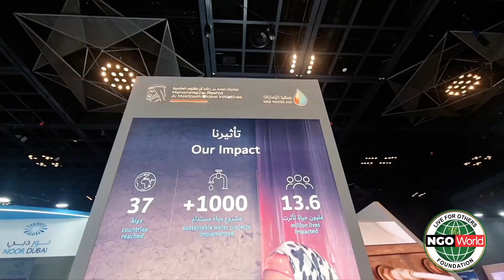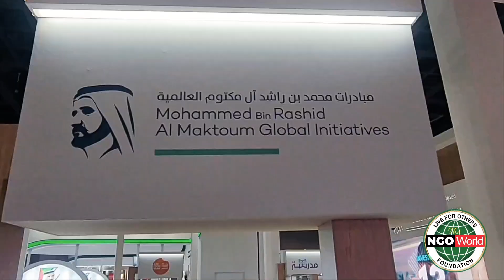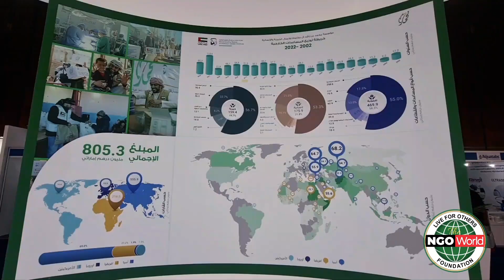Sheikh Mohammed bin Rashid Al Maktoum: Global Initiatives for Humanity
Global Initiatives by Mohammed bin Rashid Al Makhtoum | Prime minister of UAE | Head of Dubai.

Global Initiatives for Humanity

Mohamed bin Rashid Al Makhtoum Prime minister of UAE has taken various global Initiatives for humanity. I have prepared a small video for YouTube. Write it's introduction

Welcome to this video highlighting the global initiatives for humanity taken by His Highness Sheikh Mohammed bin Rashid Al Maktoum, the Prime Minister of the United Arab Emirates. Sheikh Mohammed is a visionary leader who has dedicated himself to promoting progress, peace, and prosperity not only for the people of his country but for the entire world. From championing education and innovation to supporting humanitarian causes and environmental sustainability, Sheikh Mohammed has made significant contributions to improving the lives of millions around the globe. In this video, we will take a closer look at some of the key initiatives and projects that showcase Sheikh Mohammed's commitment to creating a better world for all.